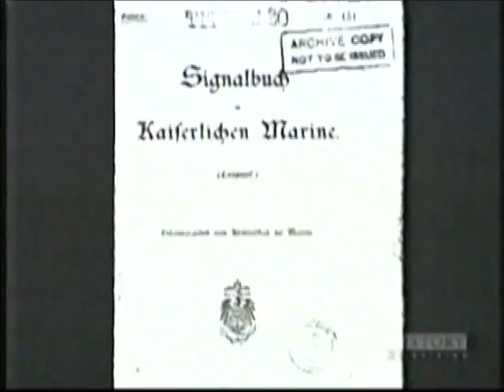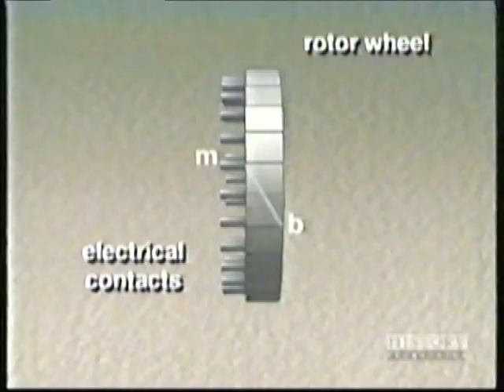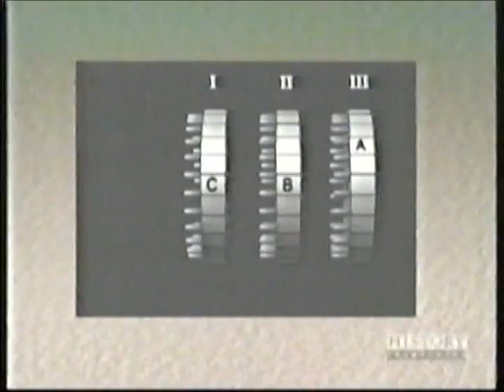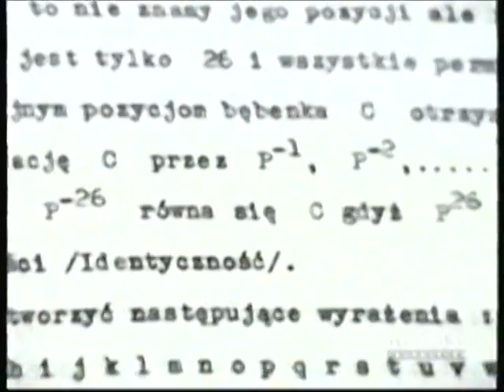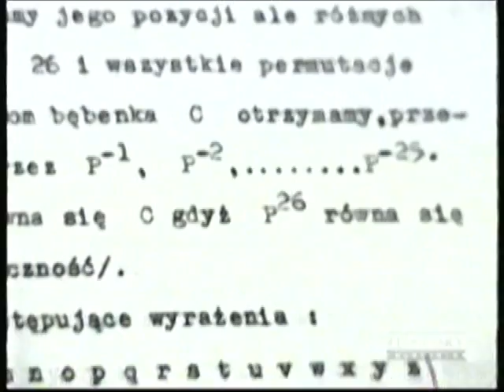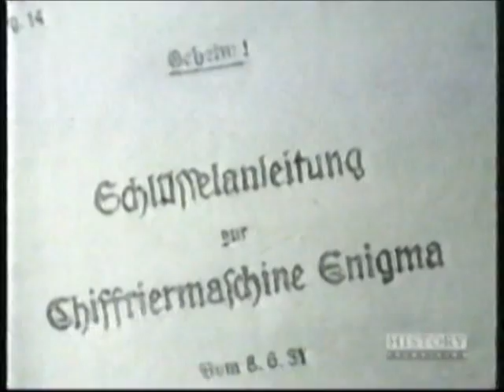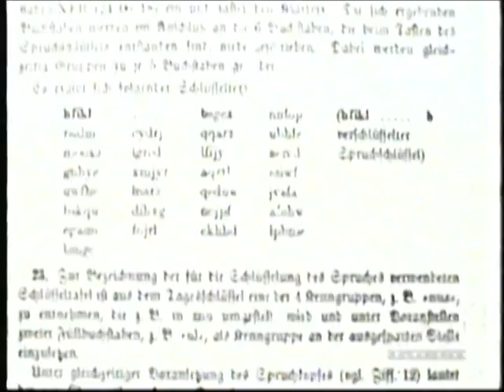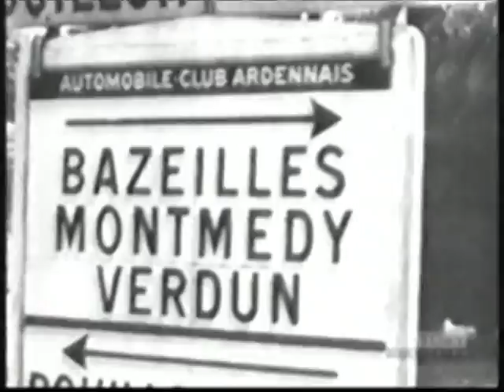The Codebreakers WWII Enigma Machine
The Codebreakers who hacked Hitler